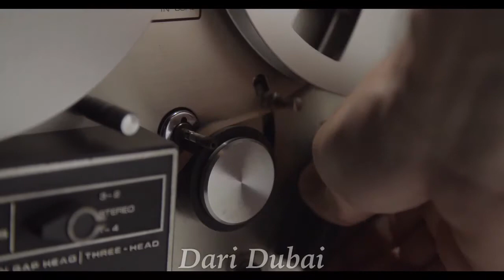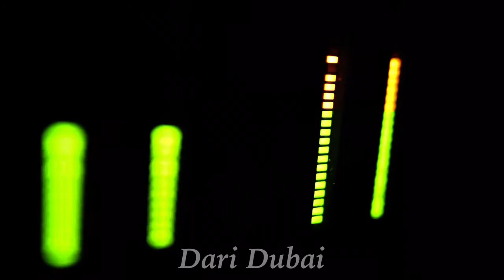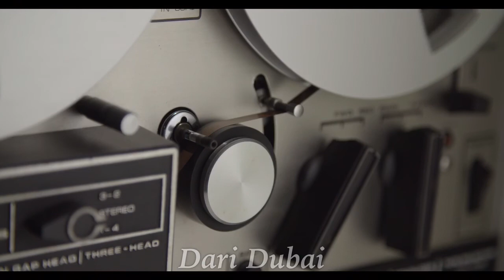اللي يبي ينتقد نبي نحوله على هالرجال 😂😂